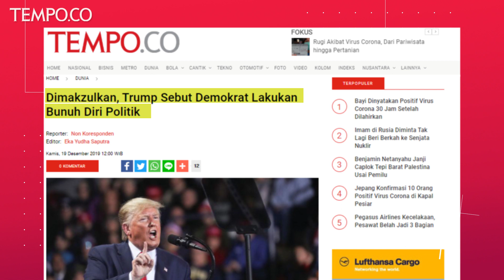Ketua DPR Amerika Robek Pidato Trump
TEMPO.CO - Ketua DPR Amerika Serikat, Nancy Pelosi menyobek pidato kenegaraan Presiden Donald Trump. Sebelumnya Trump memberikan salinan pidato tersebut kepada Mike Pence dan Nancy yang berada di sampingnya. Ketika Nancy mengulurkan tangan untuk berjabat tangan, Trump justru melengos.